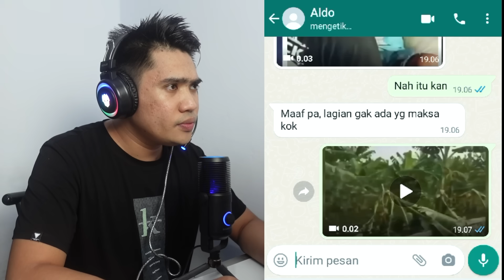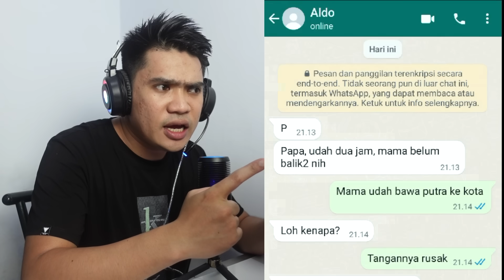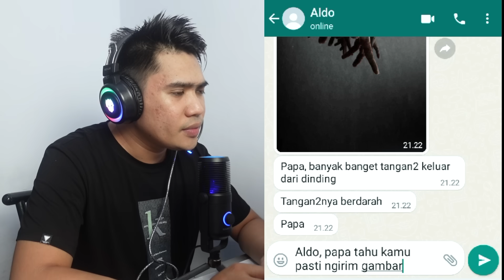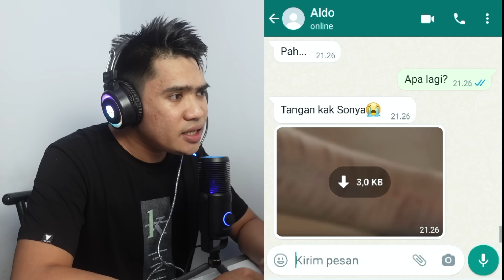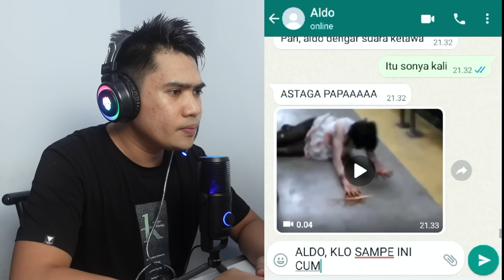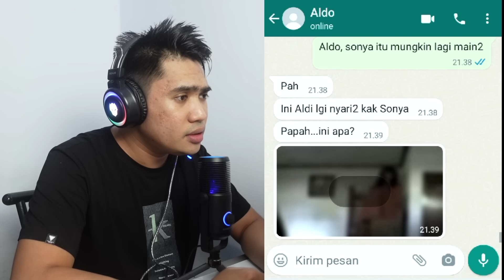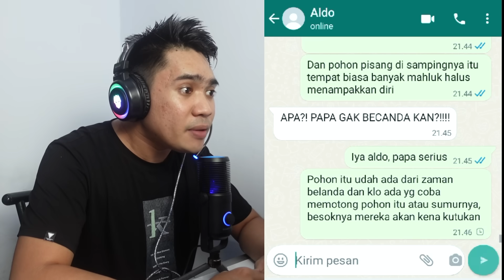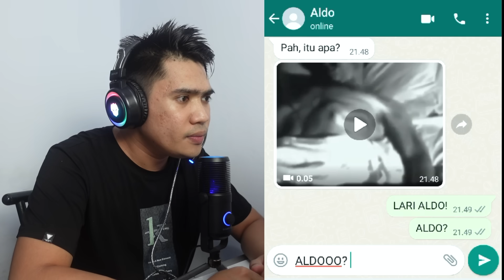IKUT TREND SALAM DARI BINJAI BERAKHIR KEMAT1AN | CHAT HISTORY SERAM ARFANDI MOKO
Ada beberapa anak yang mencoba ikut trend salam dari binjai, mereka mukul pohon pisang di daerah mereka tapi yang terjadi malah mereka di teror sama hantu yang ada di pohon pisang itu. Bahkan salasatu anak di potong kakinya, Ngeri banget! Tonton ceritanya sampai habis.

PERHATIAN!